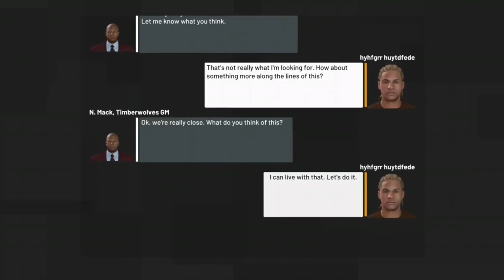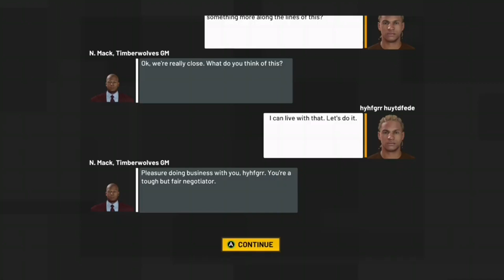NBA 2K21 VC GLITCH STILL WORKING FOR CURRENT & NEXT GEN!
Hoodie CED -